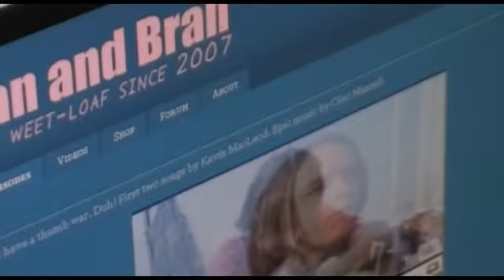Bad Dreams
Bran's bad dreams... explained!